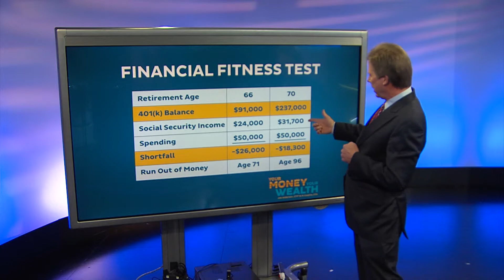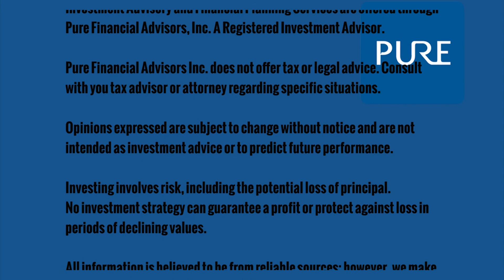Financial Fitness Test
What exactly does it take to become financially fit?  CPA Al Clopine points out an example of what four extra years of work can do for someone regarding their Social Security income and how long their money will last them in retirement.  Understanding what you want to accomplish and how you will get there are vital in planning for a successful retirement and becoming financially fit.

0:17 “Building wealth is not a get-rich scheme, it’s not going to happen overnight, it’s not going to happen in a week, a month, or even a year.  It’s going to take several years of discipline to figure out exactly what it is you want to accomplish”

0:32 “If you look at the average 65-year old couple, of what they’re going to spend on healthcare alone over their lifetime, it’s $250,000”

1:00 “Fidelity recently came out and said the average 401(k) balance is $91,000”

1:30 “What about working four more years, what about saving your max into a 401(k) which for a 50-year old it’s $24,000, and what if your employer matches another $4,000. That’s a 7% rate of return”

Aired 3/21/15

San Diego:
Monday - Friday at 10:30 a.m. on Cox Channel 4
Saturday at 11 a.m. on Cox Channel 4

Orange County:
Saturday at 10 a.m. on Channel 31
Sundays at 7:30 a.m. on Channel 3.